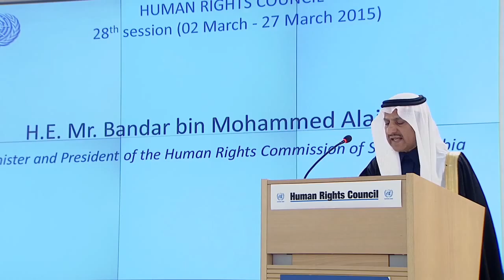Geneva , Coverage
Office - + 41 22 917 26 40
journalist TAHA YOUSIF HASSAN GENEVA UN